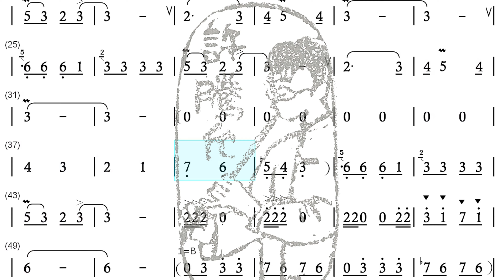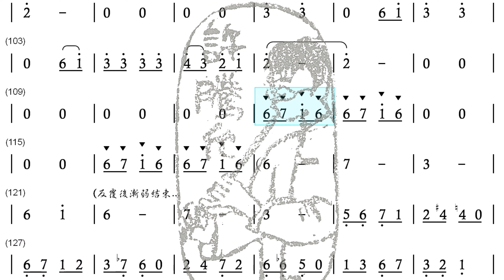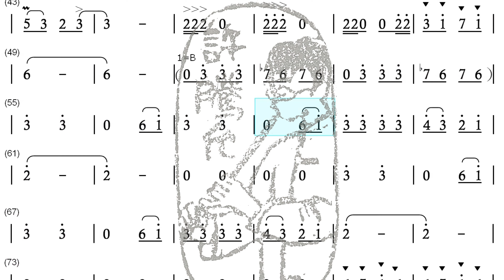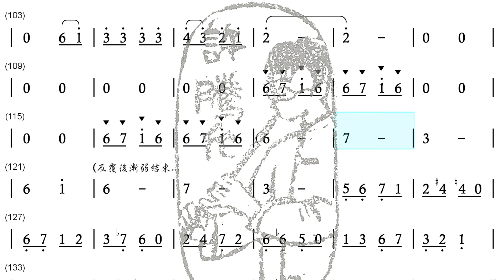陳彼得【阿里巴巴】竹笛演奏動態譜｜騰雲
D/B調 以D笛全按作5/b7演奏
歡迎私訊購譜